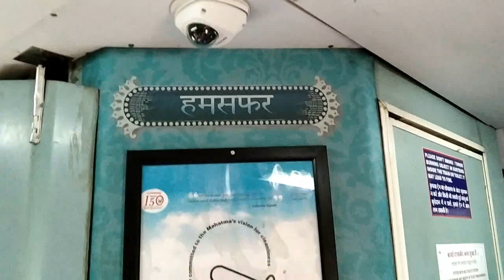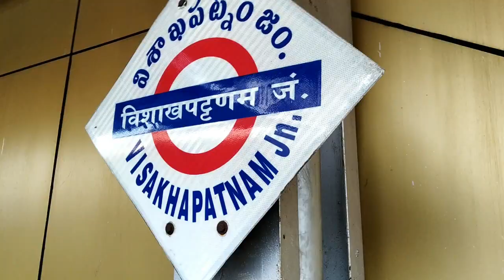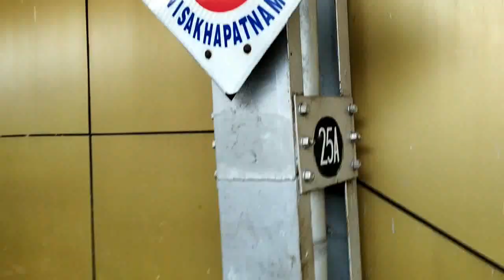Bengaluru Cant To Agartala Humsafar Express-Journey|Train Journey|AC 3Tier Birth at Humsafar express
Namaskar  Dosto app ko swagat korte hai mere channel ko dekne ke lia...
Dosto aj app k lia neya video le aya he.
This video please end tak dakie kuch knowledge miljayagie...

12503 Bengaluru cant to Agartala Humsafar Express Journey...
This train is scheduled for two days a week from Bengaluru cant on Tuesdays and Fridays.Each and every berth of this train is AC 3 Tier and the train is associated with Dynamic Fair.

Any quarry he to Comment box pe comment ki jie

My Gear
1.Gorilla Tripod for Mobile and DSLR

1.Sonajhuri Haat,Shakuntala Village Resort, Santiniketan,Khoai.

5.Pay Bajaj finserv EMI from Paytm